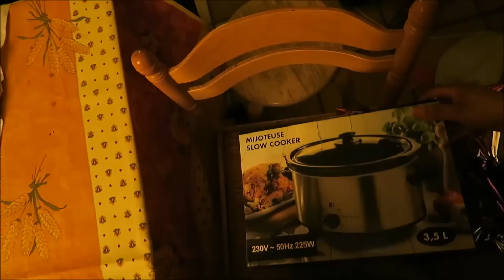VLOG: EATING SNAILS FOR THE FIRST TIME/THE CRAZIEST CHRISTMAS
Hey loves, this Christmas has been a crazy experience for me, as I did something I never thought I would...NEVER SAY NEVER..we had so much fun this holiday and we will be taking you along as usual watch and enjoy,lots of love.

Thank you all for taking the time to catch up and keep us with us, dont forget to catch up on all our other vlogs as well,
We are a blending family of Jamaican and French, Mel (28), Ludo (29), Tyler (1) on our journey we will show you our, daily life, travels, food, hair, and everything else in between, LOTS OF LOVE, SUBSCRIBE, COMMENT, LIKE AND SHARE. thedelaveaus.